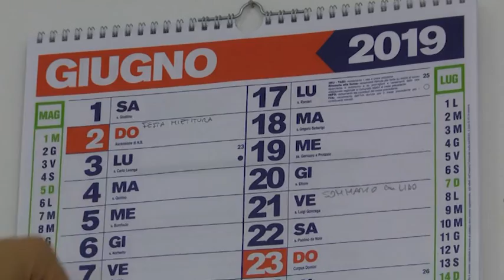Estate 2019, tempo di ferie: le mete preferite dagli italiani e dai fanesi